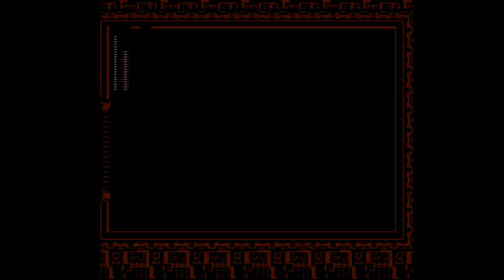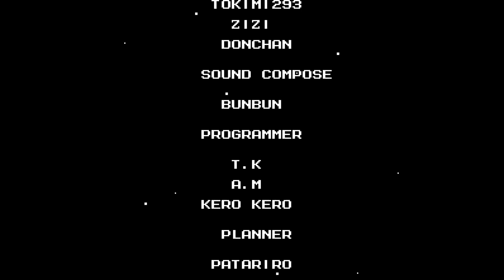Jade Streams: Megaman 3 - The Rise and Fall of Dr. Wily (part 2)